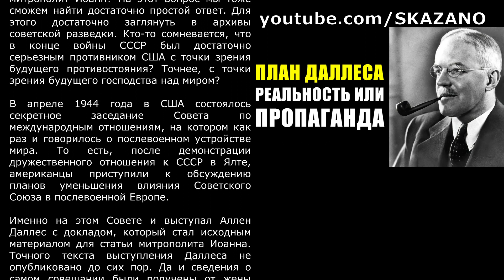Историческая реальность или игры пропагандистов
Для нас это большая поддержка, которая вдохновляет работать и развиваться.